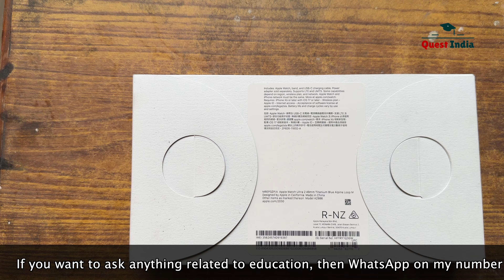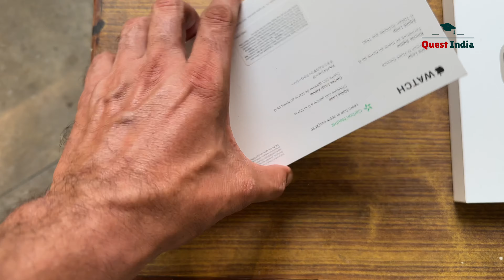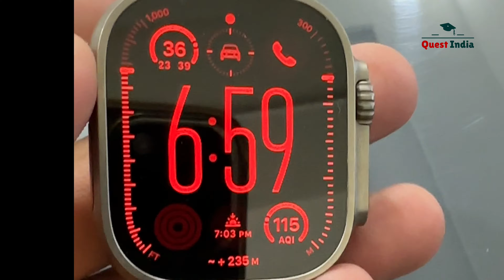Apple Ultra Watch 2 Unboxing || Apple की नई घड़ी का अनुभव